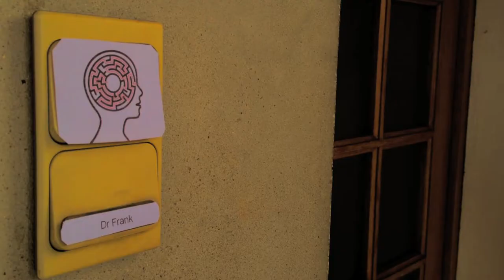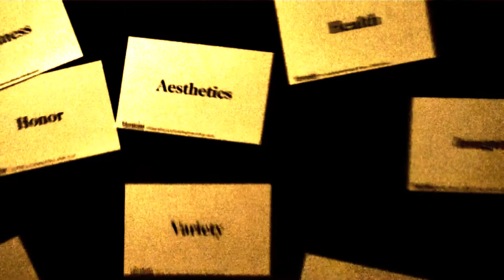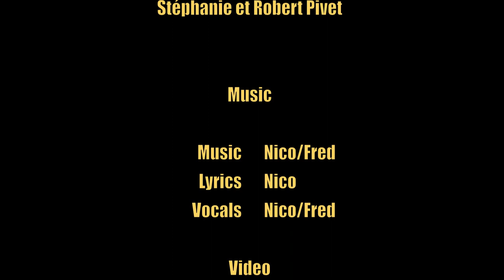Our (Dr) Frank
A song by Musicaine. Music/Vocals: Fred&Nico. Lyrics: Nicolas.

Video: special thanks to Sabrina Smirnova & Marcos Sanz.

Lyrics:

His hair is gone, too much thinking
His lips gallop, our head's crashing
His eyes are deep, they can see through
The shoulders down, statements are true

What's this about ? It's alchemy
No real science, bet a penny ...
More molecules, there's no ending
For a relief, we're swallowing ...

Our Doctor Frank, gives us a cure
Our Doctor Frank, makes us endure
Our Doctor Frank, delivers hope
Our Doctor Frank, is our pope

Friday evening, going backward
Now on the ring, searching for words
Electric chair, no torturer
A mental jail, two prisoners

The race is on, the pigs are sick
They are limping, both with lipstick
Easing our pain, through synapses
Reset the bomb, hurry up please